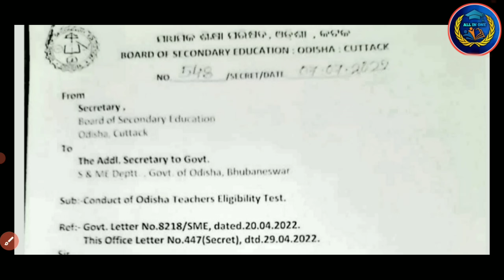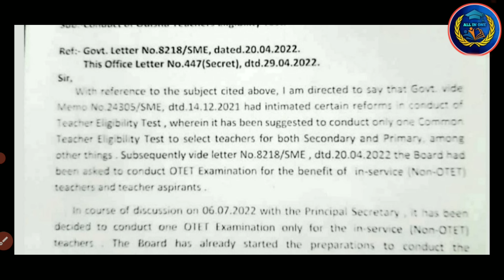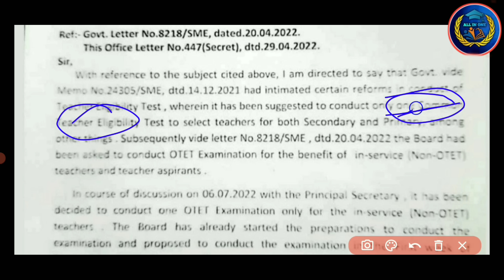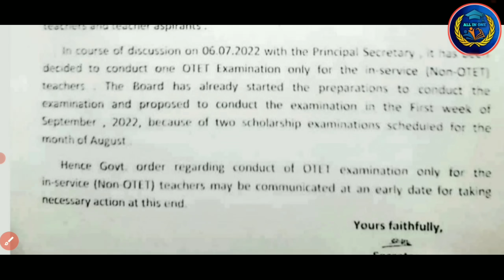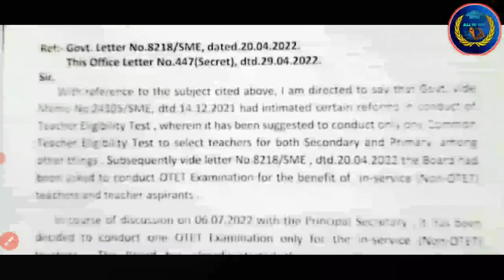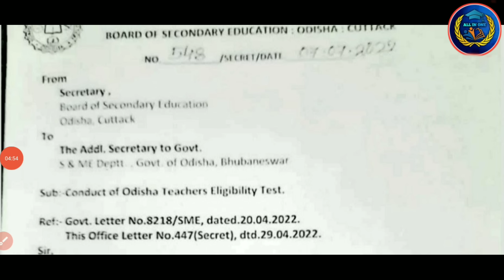Now No OTET & OSSTET Exam,Single TET In CHT & JT,Mark Reduce in CBT, Previous OTET & OSSTET Cancel✌️